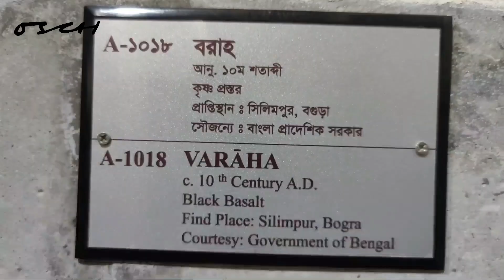জাদুঘরে কেন ৪২ টি বিষ্ণু মূর্তি? চার হাত দিয়ে কি করেন বিষ্ণু? | Padma News